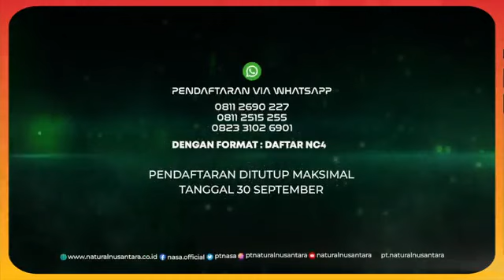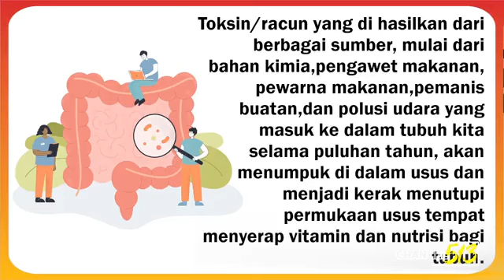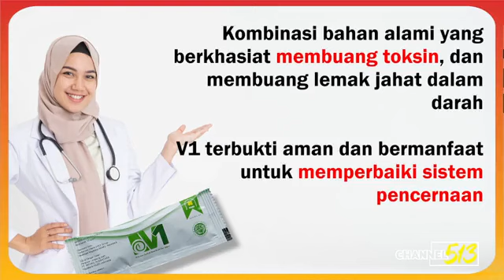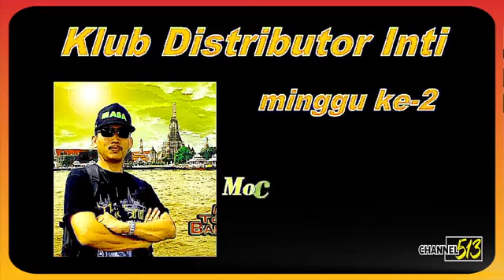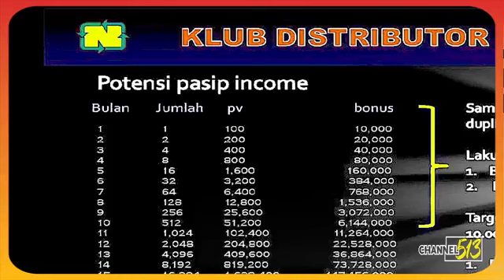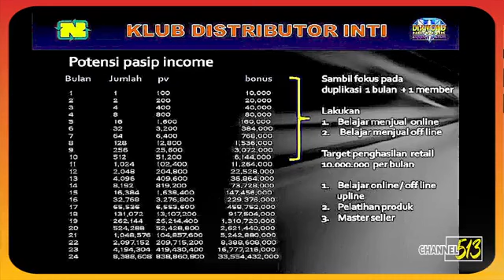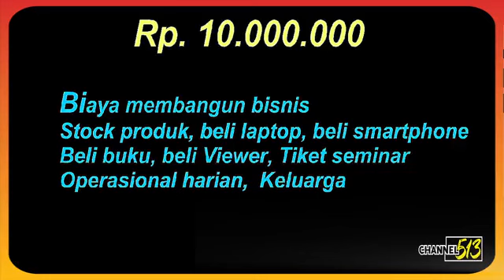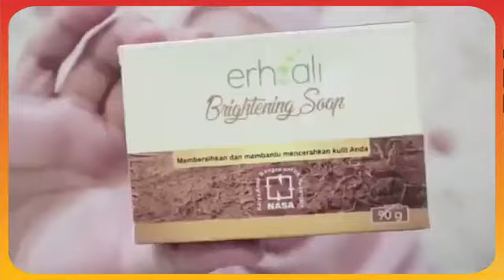Kelas ke-4 PENTINGNYA RITEL UNTUK MITRA BARU 20 MENIT BELAJAR KDI minggu ke-2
Materi dari grup kelas Digital FKS 513

Kelas ke-4
PENTINGNYA RITEL UNTUK MITRA BARU

20 MENIT BELAJAR KDI minggu ke-2
Pentingya Ritel Income untuk Membangun bisnis NASA juga untuk operational plus ciptakan brand bisnis